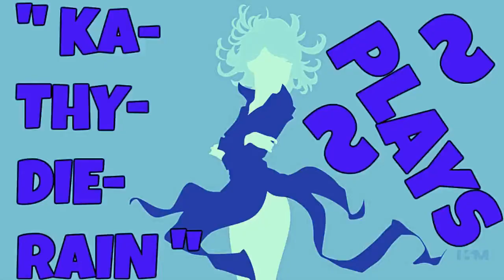Naruto Ultimate Ninja Heroes: Vs Mode Gameplays PART #18. Ino Yamanaka Vs Itachi Uchiha 🔛 👈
★☆ KaThyDieRain Plays - Naruto Ultimate Ninja Heroes: Vs Mode Gameplays PART #18. Ino Yamanaka Vs Itachi Uchiha Normal Difficulty Level 🔛 👈 ★☆

ME:

Ino Yamanaka   🔛 👈

Against:  Tsunade 🔛 👈

 Hokage great stone faces - The great hokage stone faces monument. If you hit
any of the faces three times you can see the paintings that Naruto left on them
in the beginning of the series.      🔛 👈